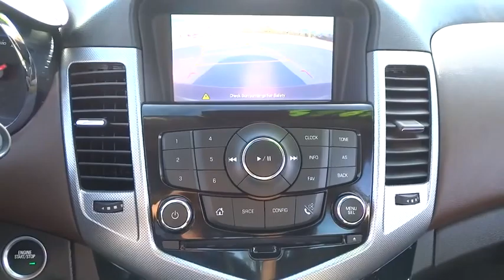2015 Chevrolet Cruze Wilson, Rocky Mount, Raleigh, Wake Forest, Zebulon, NC M8164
2015 Chevrolet Cruze

ONE OWNER, GM CERTIFIED, LEATHER SEATS, ALLOY WHEELS, XM RADIO, ONSTAR, and POWER DRIVERS SEAT. Turbo! Chevrolet FEVER! Please don't hesitate to give us a call! We value you as a customer and would love the chance to get you in this attractive 2015 Chevrolet Cruze. This outstanding Chevrolet is one of the most sought after used vehicles on the market because it NEVER lets owners down. GM Certified Pre-Owned means you not only get the reassurance of a 12mo/12,000 mile Bumper-to-Bumper limited warranty, but also up to a 5-Year/100,000-Mile Powertrain Limited Warranty, a 117-point inspection/reconditioning, 24/7 roadside assistance, and a complete CARFAX vehicle history report.